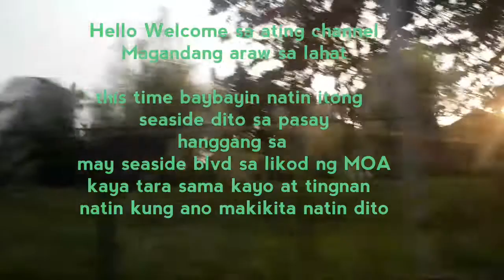Stunning road tour and sightseeing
Makikita natin kung saan ginaganap ang uso ngayon na drive in cinema, yon nanonood ka ng sine na nasa loob ka lang ng sasakyan na nakapark sa harap ng malaking screen at nakatune in sa fm radio ang audio ng pinapanood mong sine habang kumakain ng popcorn hehe.
At may makita din tayo na tram nasa kalsada akala ko nga sa ibang bansa lang ito pero meron na pala dito sa pinas.Kita din natin dito ang napakagandang sunset na di nakakasawang panoorin kailanman.
kaya nasabi kong busog matang road trip ang ganao natin sa videong ito.